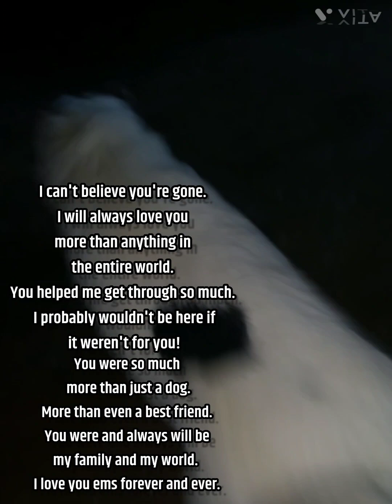It's never easy to lose a Siberian Husky!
I miss my girl Emory so much and always will. I don't think the pain if losing her will ever go away. she was my world and I miss her so much.